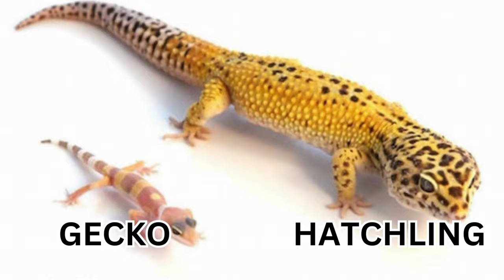Discover Animals with Their Babies: Educational Video for Kids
Join us on an enchanting journey with "Discover Animals with Their Babies: Educational Video for Kids," where curiosity leads to learning.

 This video takes your child on a virtual safari, exploring the fascinating world of animals and their adorable offspring. Through vivid imagery and captivating storytelling, kids will learn about the bond between animal parents and their babies, understanding nature's wonders from a tender age. It's not just about animal names; it's about connecting with the animal kingdom on a deeper level.

Perfect for preschoolers and early learners, this video promises a blend of education and entertainment.